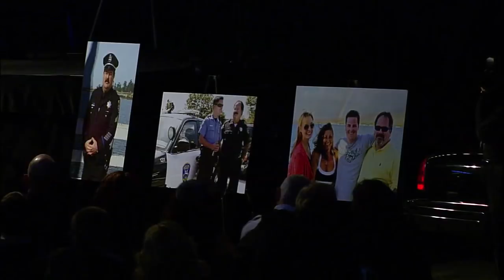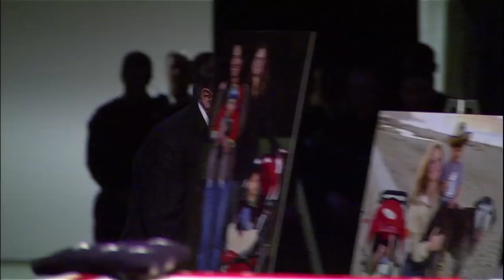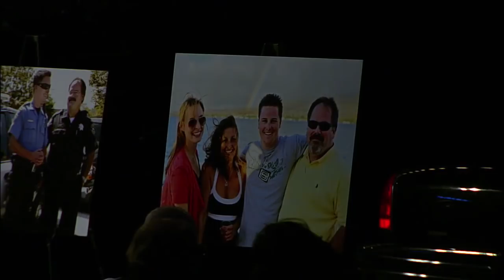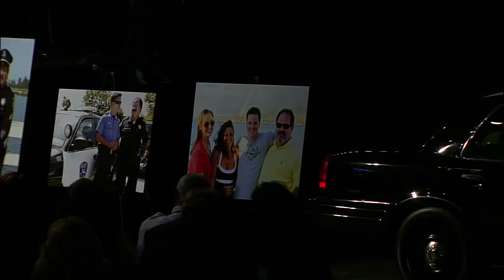Memorial for Fallen Officers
On March 7th at HP Pavilion in San Jose, a memorial service was held to honor the memory of two Santa Cruz Police Officers, Loran "Butch" Baker & Elizabeth Butler. They were killed in the line of duty on Februrary 26.